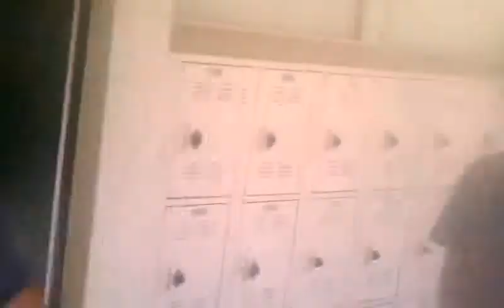Funky Hoover Clown